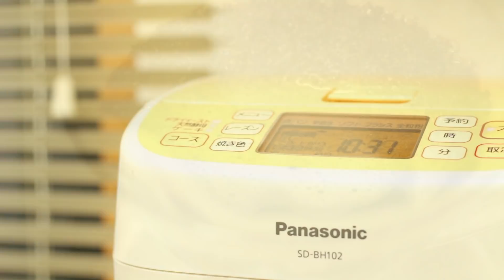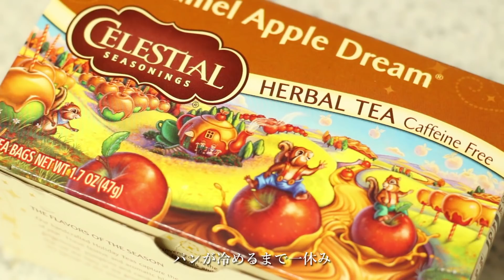神やせ7日間ダイエットAプランのやり方｜｜50代ダイエットでも即効性あり｜痩せにくい更年期世代でも運動なしで痩せる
神やせ7日間ダイエットのAプランをやってみました
献立を考える手間がないし
なにより栄養バランスが良いから体が心地いい♪

痩せにくいと言われる更年期世代の私でも
運動なしで初日から結果も出たのでしばらく続けてみます

コーヒーカラフェ